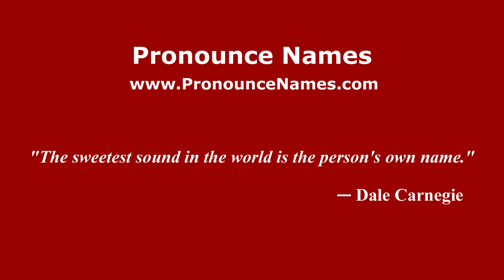How to pronounce Ejido Santa Engracia (Mexico/Mexican Spanish) - PronounceNames.com